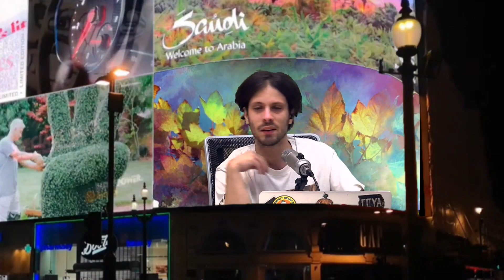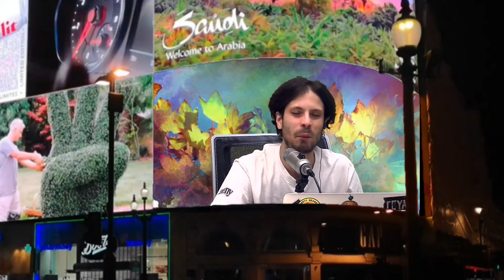Anime Openings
¿Por qué los anime openings son tan epicos? Música, imagenes al palo y todo lo que se necesita